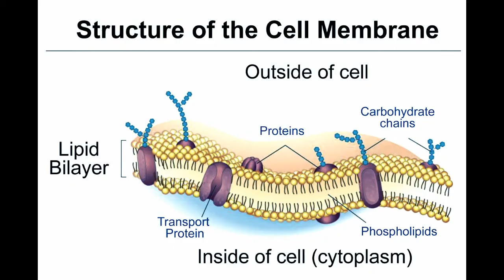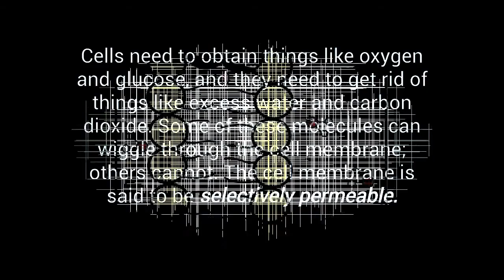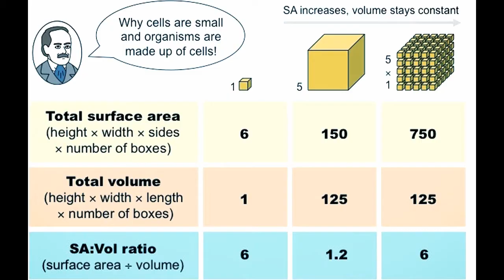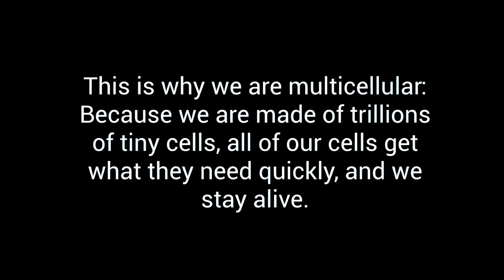Cell Transport Review